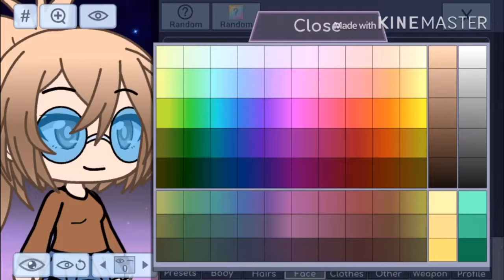My In Real life Person! (Gachaverse)